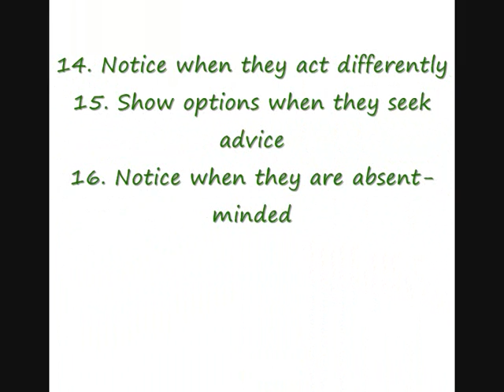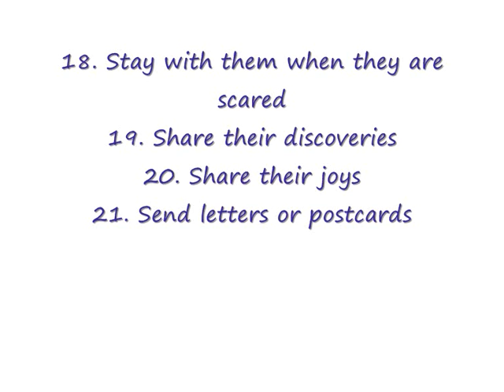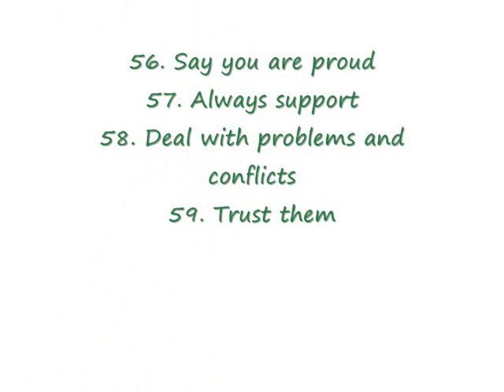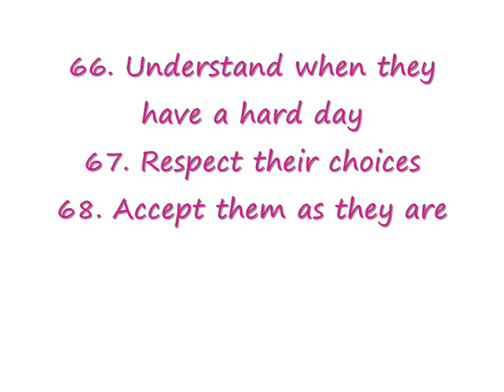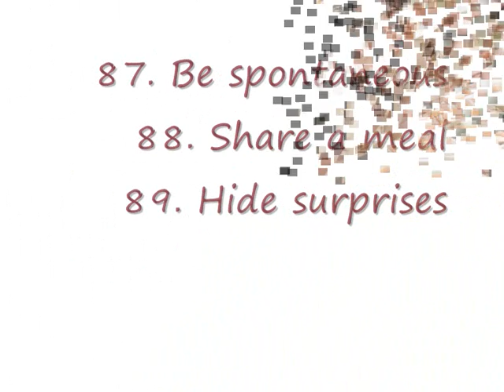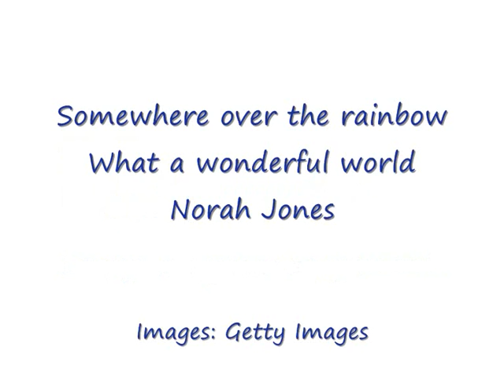100 ways to show children you care - Juan Uribe Ensino Afetivo de inglês para crianças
100 ways to show children you care